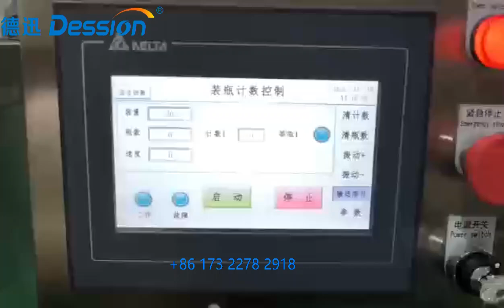Snus bottle/jar filling line